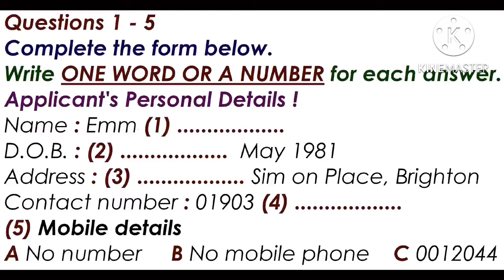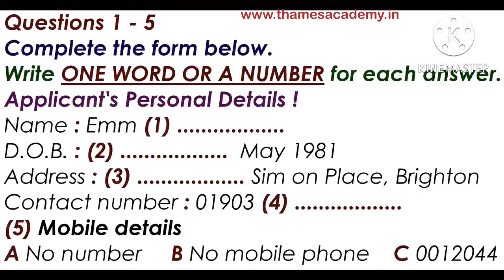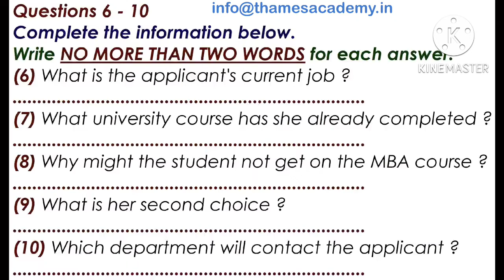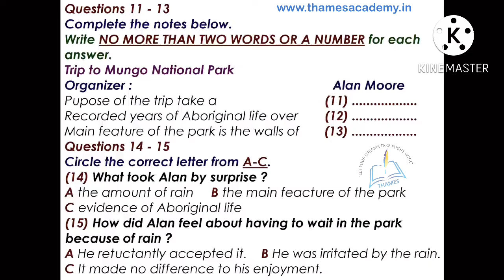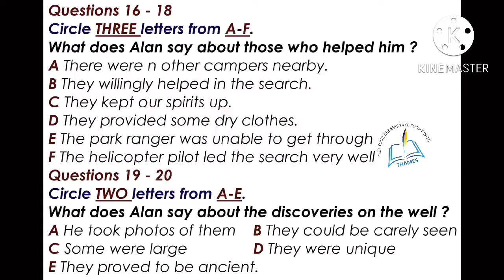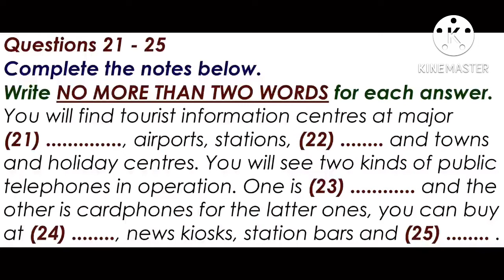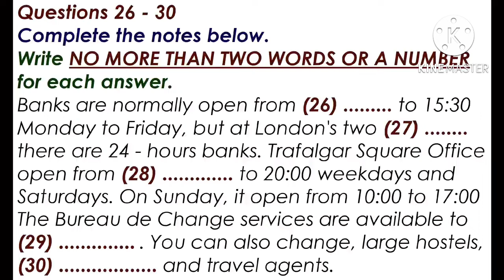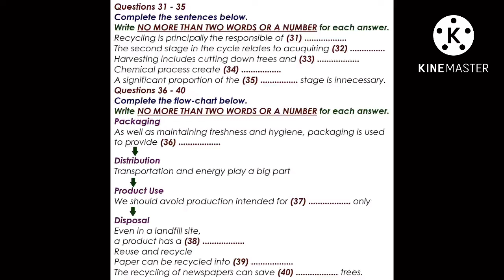IELTS Listening Test (Trip to Mungo Natinal Park) | Best Material |For Achievers| 7+ For IELTS